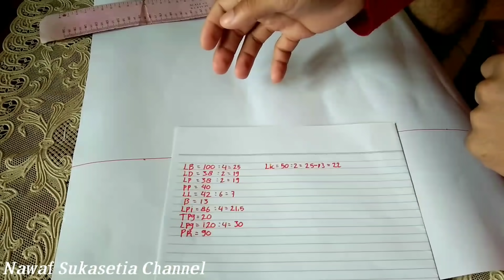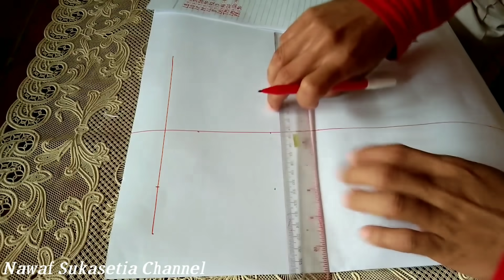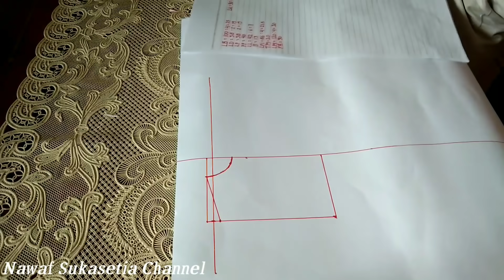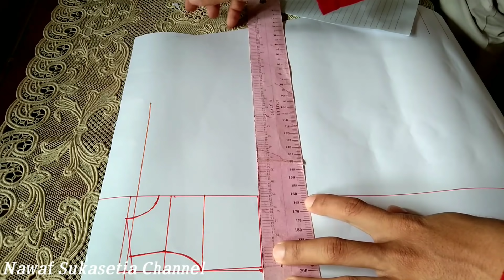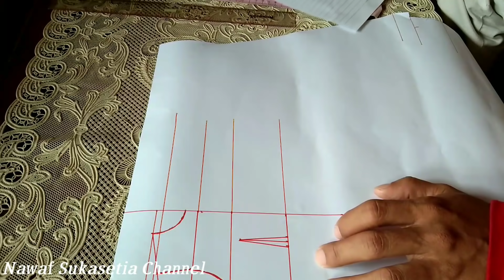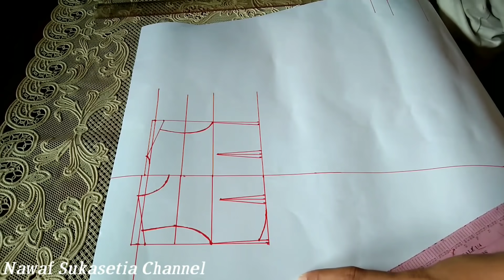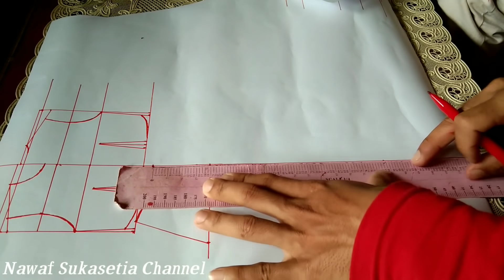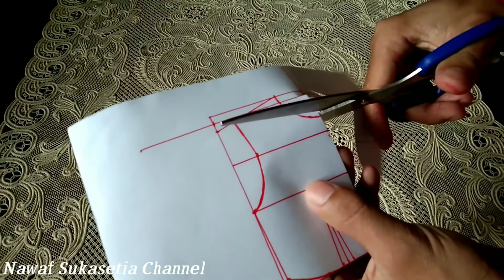Pola dasar baju gamis kekinian versi mudah untuk pemula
Video kali ini pola dasar baju gamis kekinian versi mudah untuk pemula.

Pada pola bagian pingganya itukan naik 3cm, nah itu untuk pola baju yang bagian pinggangnya longgar atau cenderung lurus, untuk baju standar pada ukuran bagian pinggangnya cukup naikan 1,5cm, sedangkan untuk baju pas pinggang tidak usah dinaikan juga tidak apa apa🙏🏻

Assalamualaikum sodara seperjuangan, gimana kabarnya baik, Alhamdulillah😊. Iya teman teman konten video saya ini berisikan tentang cara menjahit, pola dasar baju, pokonya seputaran menjahit lah, 😊. Untuk teman teman yang masih belajar manjahit, teman teman pas sekali berkunjung ke channel saya ini karena Insya'Alloh konten konten saya dalam seputaran menjahit bisa membantu teman teman yang masih belajar, aamiin. Pokoknya terus semangat dalam belajarnya teman teman, karena usaha tidak akan membohongi hasil, jangan pernah menyerah dan jangan berhenti hari ini karena kita sebagai manusia tidak akan pernah tau pada ke esokan harinya jika kita menyerah sekarang untuk berhenti belajar, semangat enjoy lah.😊🙏🏻